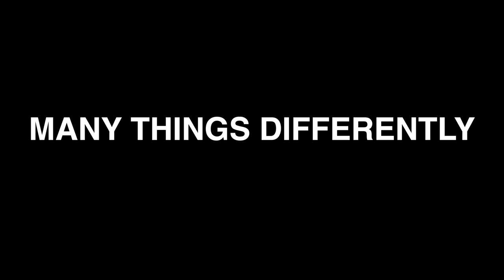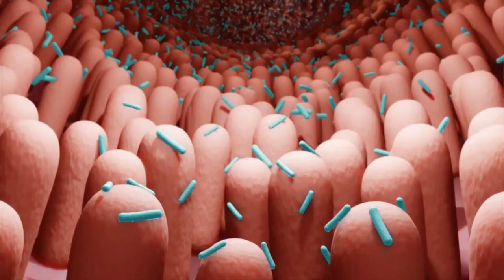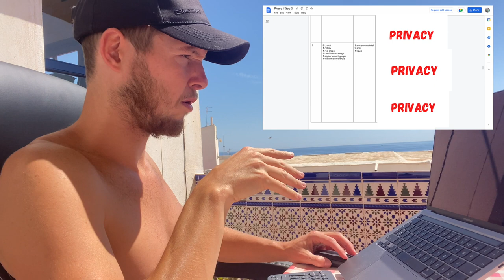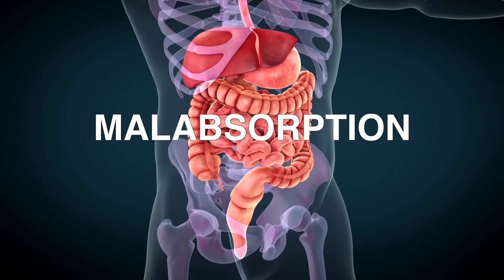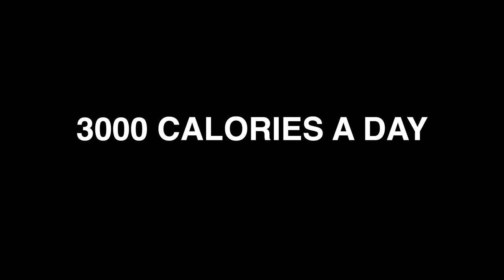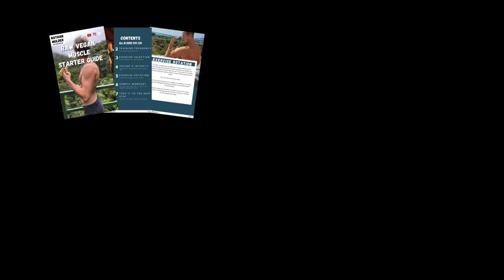5+ Years Raw Vegan reveals the truth about TRANSITIONING